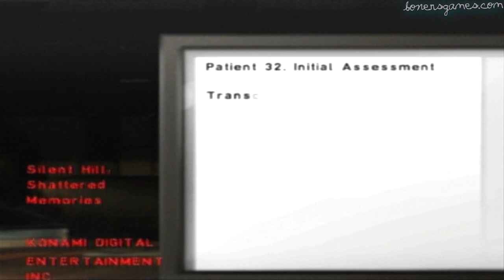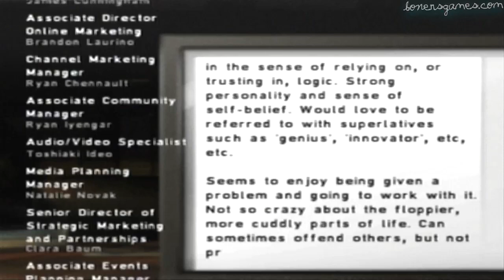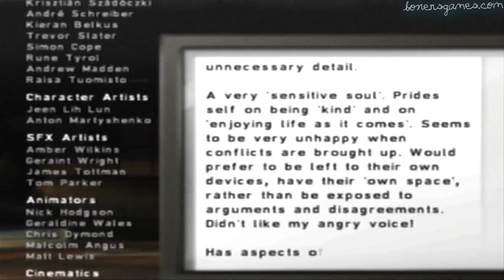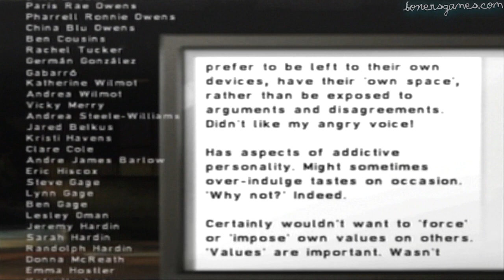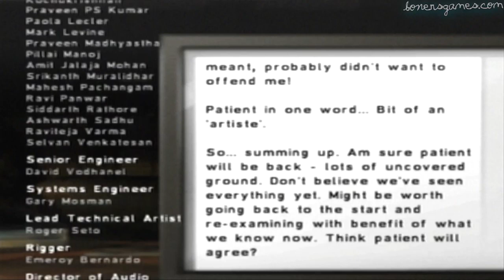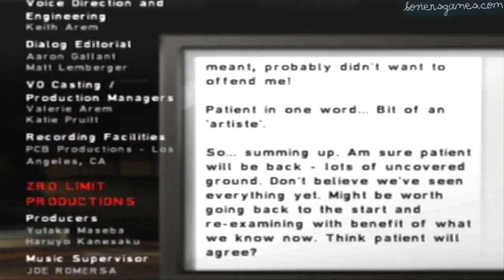SH: Shattered Memories - ps2 - Pt. 8 - Game Ending and Credits!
SH: Shattered Memories - ps2 - 1st Time Playthru Pt. 8 - Game Ending and Credits!

Video Info:
Silent Hill Shattered Memories, ps2 Version,. Recorded with TV Wonder 650HD Tuner Card, edited with Sony Vegas Pro 9.0x.

to find complete playlists of ALL the games I've uploaded!